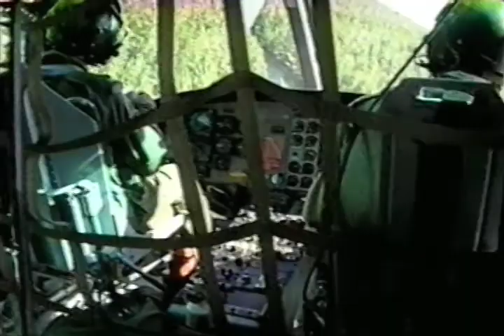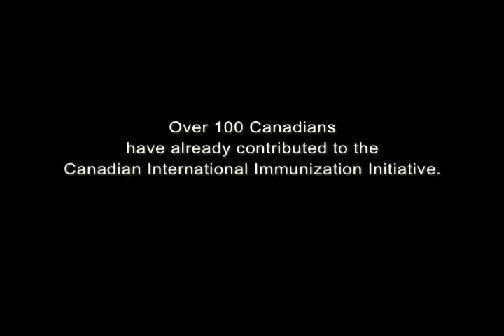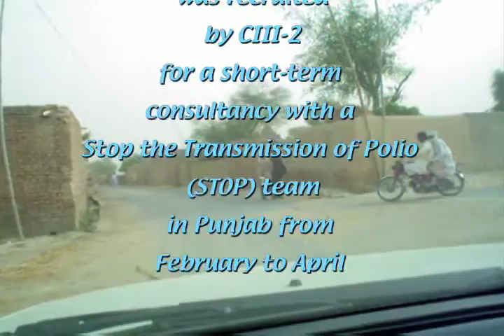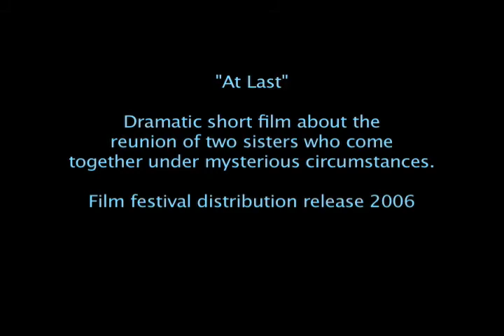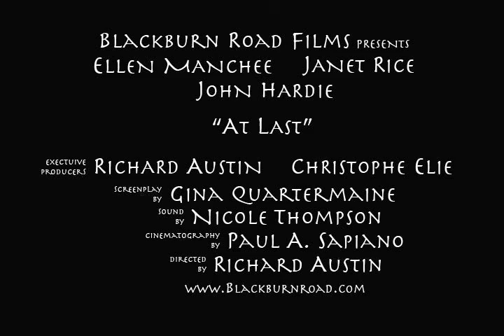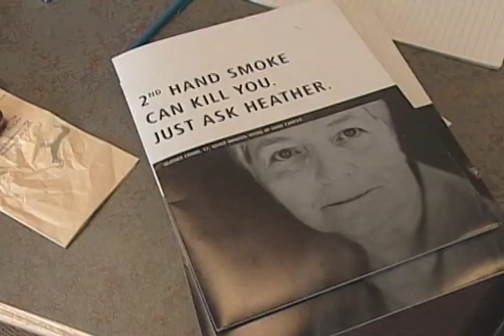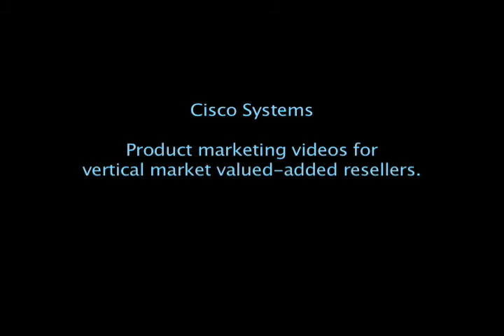Blackburn Road Films demo reel (2007)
Blackburn Road Film was a Chelsea, Québec film documentary, dramatic and public service film development company. The company no longer exists.